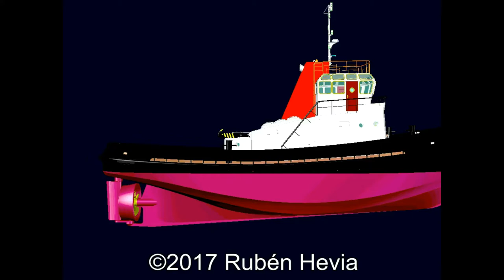Timelapse AVALON IMO 9327097 ZDHB6 GIBRALTAR GIJON HD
Music by: Stevie Wonder - Live At Last: A Wonder Summer's Night - Full Concert (HD)